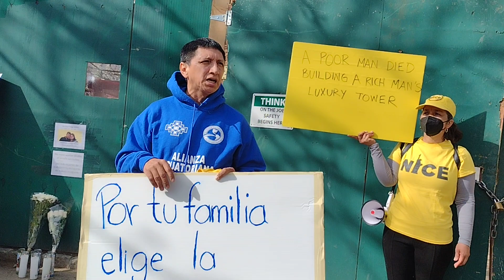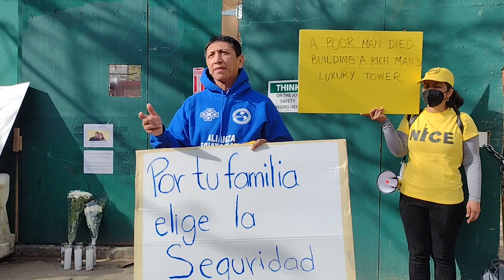April 13, 2022